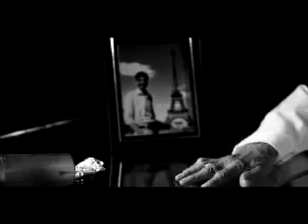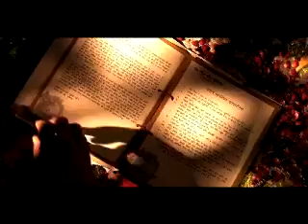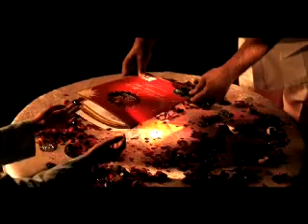"Lal kitaab amrit" song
Awesome work